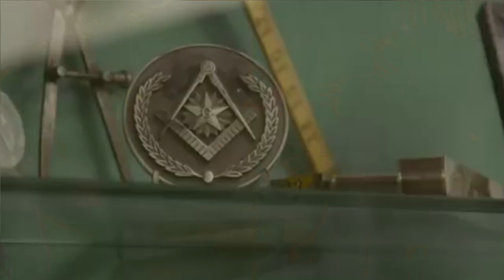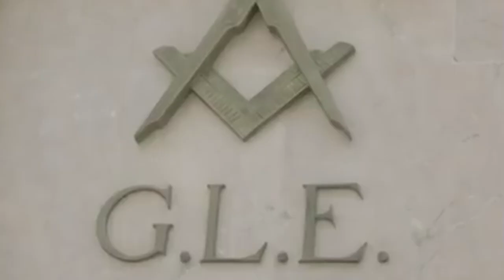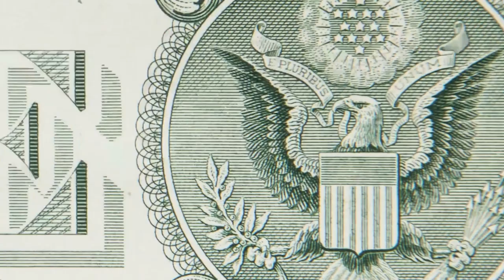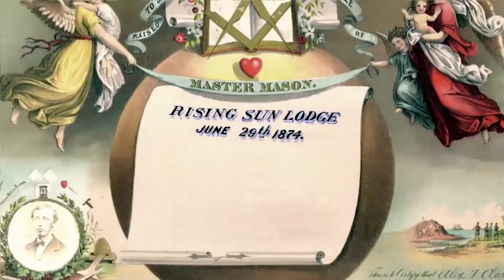EMR:💥TRUMP denuncia PUCHERAZO💥 y acusa a los empleados electorales de ARIZONA de IDIOTAS y CORRUPTOS